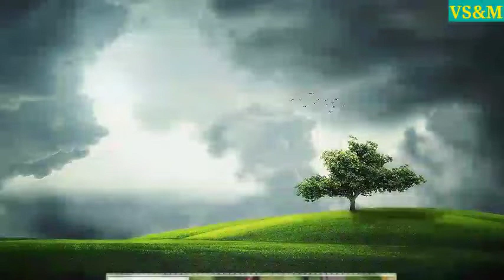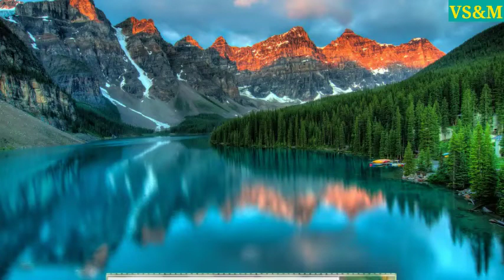মায়াজাল_চ্যানেলের_ব্যাগরাউন্ড_মিউজিক Mayajal_channel_er baground_music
গান:অ্যাডভেঞ্চার এ হিমিত্সু
song: Adventure a himitsu